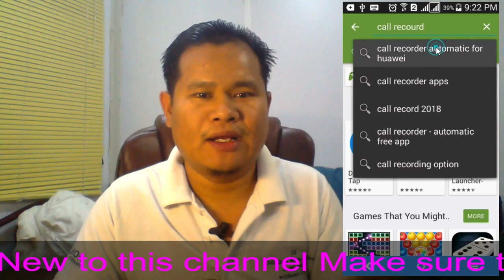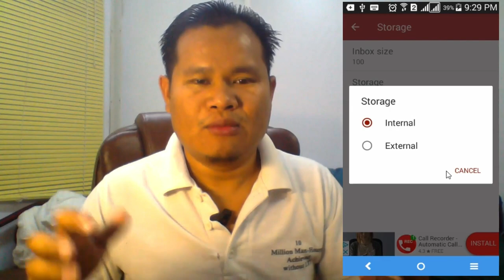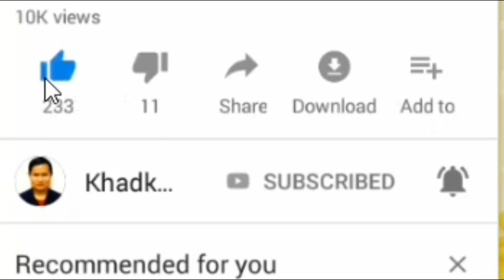How to, Automatically, Call Record, Your Phone Calls on, Android in Nepali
This Videos Dedicated to Automatically Call Record Nepalese android user step By Step How to Automatically Call Record Your Phone Calls on Android in Nepali watch the END

Dear, respected All videos user, and Owners, views this video if you have any issue Please Contact me in Below Details don't give my channel Copyright strike if you inform to me I response 24hr your Request Immediately Resolve Problem and I remove videos My Channel, Thanks to Your Support LOVE YOU ALL We Make impossible happen, Thanks’ & Regards KHADK SINGH

*” Please More information us this contact / कृपया अरू जानकारी को लागी संपर्क गरनुस, “*
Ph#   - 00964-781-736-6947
Skype – singhgharti

यस च्यानल मा रहेका कुनै Video हरु कपि, Download गरी अन्य Channel मा upload गरेको पाएमा प्रचालित कानुन बमोजिम कडा भन्दा कडा कारबाही गरिनेछ । र सो Channel लाई बन्द गरिदिने छौ ।